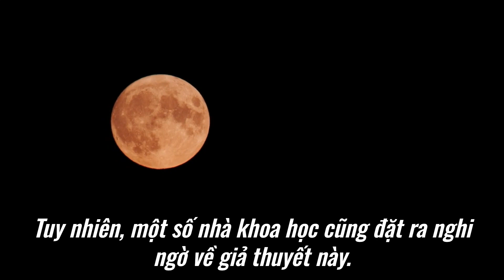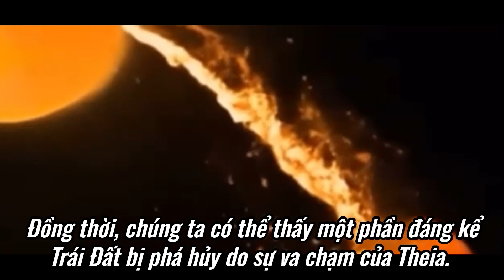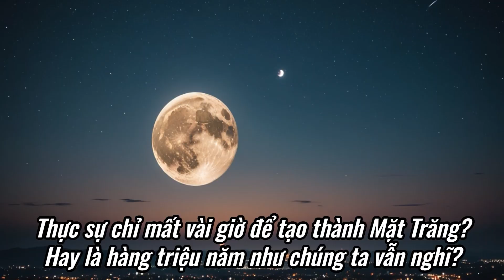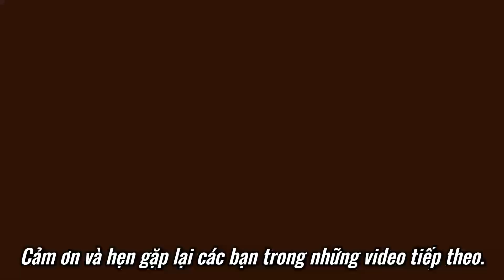Tạo ra Mặt Trăng chỉ trong một vài giờ?